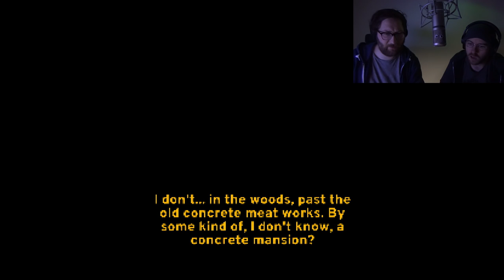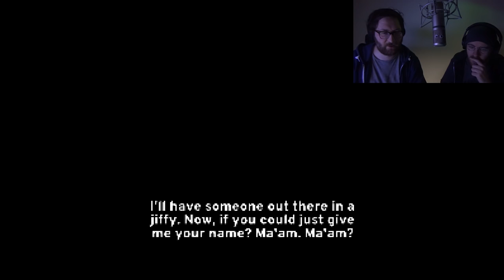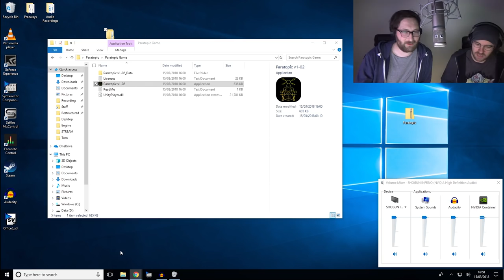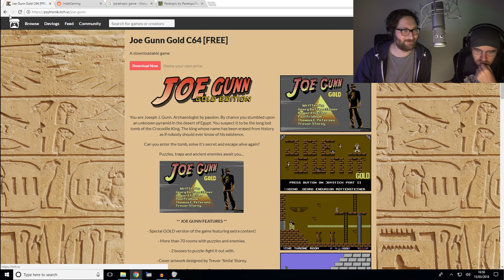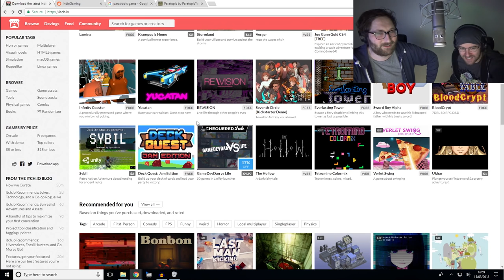TAPE LORDS | Paratopic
Today I am joined by a new spooky assistant whilst we wonder round looking for some mysterious tapes!